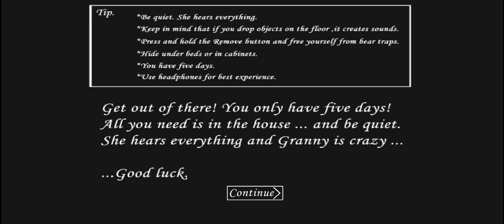Granny In Extreme Mode full Gameplays